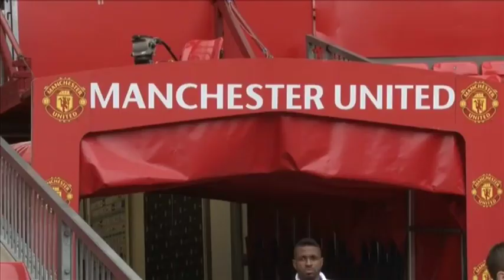Saints arrive at Old Trafford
The Southampton team have arrived at Old Trafford ahead of this afternoon's match with Manchester United.